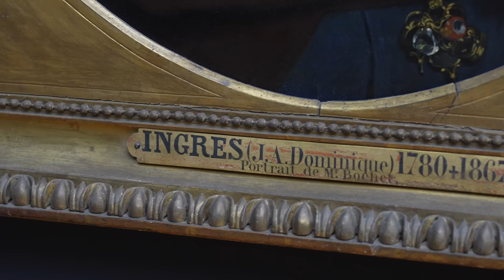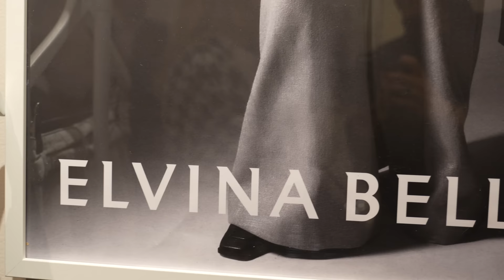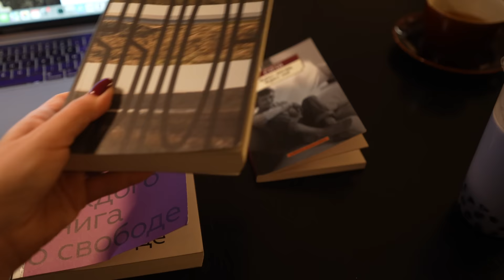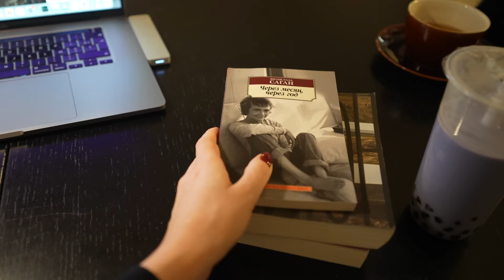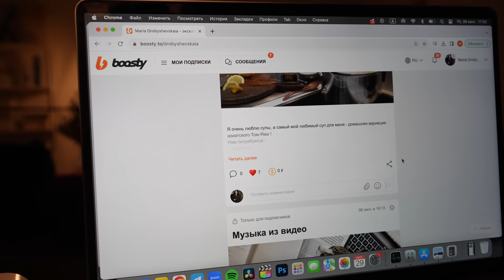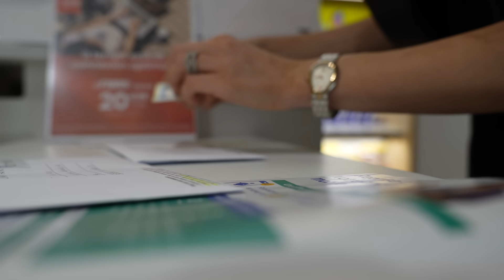Эмоциональное Дно, Ложная Популярность и Неумение Одеваться : Что Стало С Моим Стилем и Где Мой Вкус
00:00 - вступлене
00:16 -  иду на стритстайл Dior
00:33 - каким образом я вдохновлялась
1:07 - главные модники Парижа и не только
2:30 - про людей на стритстайле
2:47 - фотографы, которые могут покалечить
3:06 - снимали ли меня
3:18 - когда ты жаждешь популярности и внимания, но ожидания не оправдываются
3:52 - одобрение, меня не приглашают на показы, восприятие и оценка
4:34 - знаменитости, которые выглядят хуже, чем простые стильные люди, ложная популярность
5:13 - иду за матчей, Париж, модники расходятся
6:33 - зачем я хожу на стристайлы и смотрю показы
7:27 - где искать стильные качественные вещи
8:59 - готовлю лисички в сливочном соусе с петрушкой, картошкой и говядиной
10:41 - осенние рецепты
11:39 - почему мы опять пойдем в Лувр
12:37 - самые знаменитые произведения искусства, французские залы
16:10 - рассказываю интересные истории в Лувре
16:49 - почему раньше котов изображали так
17:21 - что не так со знаменитой картиной Жерико
18:58 - почему создали Лувр, чья это была идея
20:39 - как Венеру Милосскую «пиарили» среди художников и поэтов
22:54 - не всегда самое лучшее - самое известное
24:29 - красота сюжетов, Мастерство исполнения и чему можно научиться в музее
25:46 - исполинские размеры холстов
25:56 - коллекция рам и почему они важны
26:47 - собираюсь на вечеринку ELVINA BELLOIR
27:38 - шикарная коллекция ELVINA BELLOIR
28:24 - мой рабочий стол, книги, которые я читаю сейчас
29:54 - пишу про личное, делюсь эксклюзивным контентом
31:48 - упадок настроения, странность ситуации
32:14 - цифры, которые могут опустить тебя на дно, статистика и соцсети
33:20 - изменившаяся рутина и время дома
34:09 - почему я не впускаю апатию и боюсь грустить
34:58 - потенциальная работа с брендом, о котором я могла только мечтать
36:32  - собираюсь по делам, мой комфортный и стильный аутфит
38:30 - приветы от кота Пирожка
40:20 - выхожу из дома, почта, Париж, магазины
42:12 - про стиль и безвкусицу
43:17 - я не умею одеваться и мне нельзя носить носки
43:55 - отсылки в одежде
44:21 - ок, когда твой стиль кому-то не нравится
45:49 - право человека выглядеть так, как он хочет
47:01 - критика стиля, советы и личное мнение
48:09 - мой образ для Dior никто не критиковал